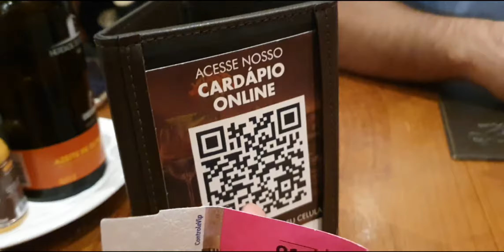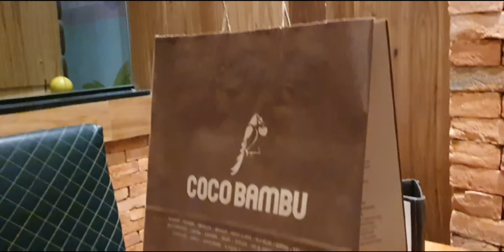VLOG EM UBERLÂNDIA FOMOS A FEIRA DO POVÃO!!E ALMOCEI NO RESTAURANTE COCO BAMBU FOI MUITO BOM